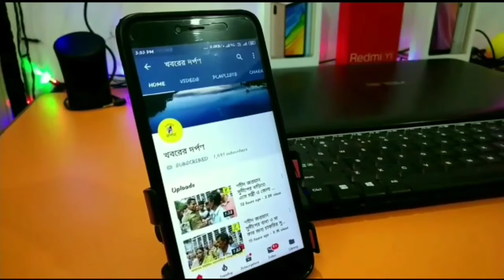নদীয়ার পলাশী পাড়া থানার পুলিশের উদ্যোগে "সেফ ড্রাইভ সেভ লাইফ কর্মসূচি" পালিত হল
*পলাশী পাড়া থানার পুলিশের উদ্যোগে "সেফ ড্রাইভ সেভ লাইফ কর্মসূচি" পালিত হল*